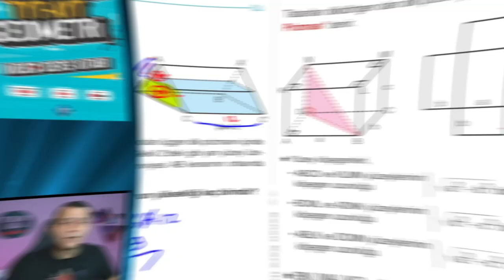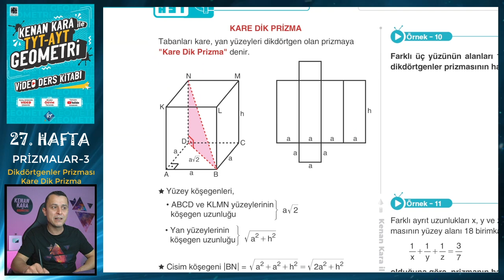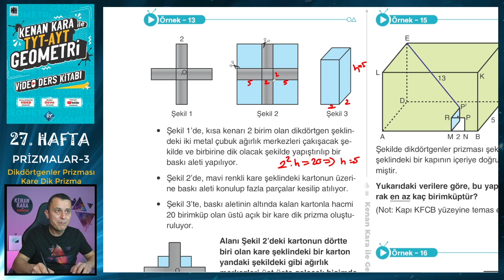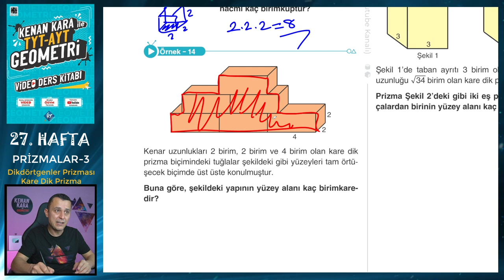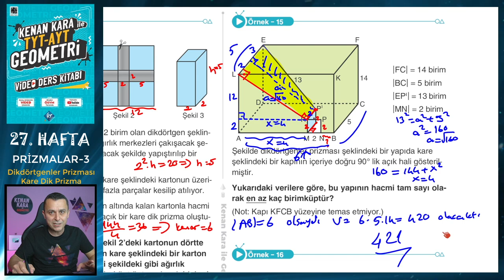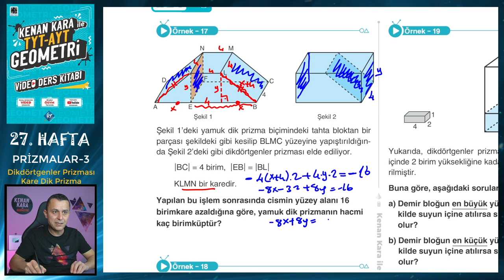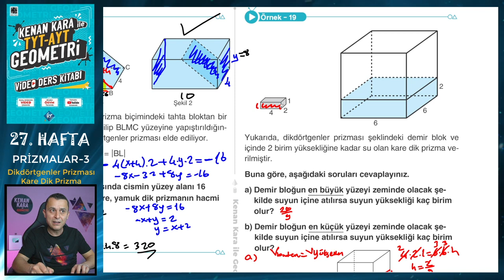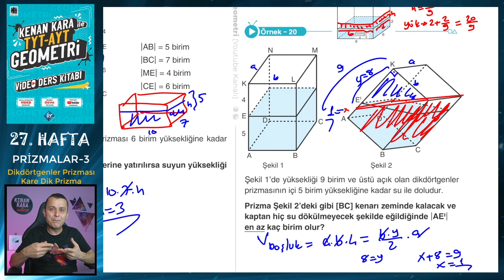PRİZMALAR-3 | Dikdörtgenler Prizması - Kare Dik Prizma | TYT-AYT GEOMETRİ KONU ANLATIMI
TYT-AYT Geometride Prizmalar konusundaki Dikdörtgenler Prizması ve Kare Dik Prizmaların yeni nesil sorularla ayrıntılı şekilde anlatımı